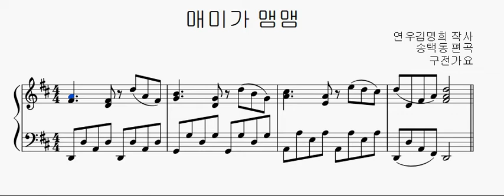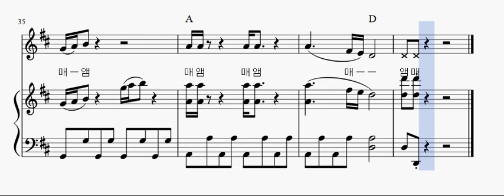매미가 맴맴(구전가요)/연우김명희 작사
매미가 맴맴(구전가요)/연우김명희작사